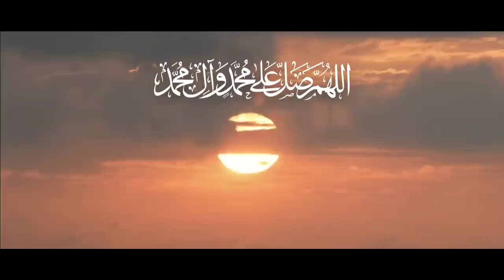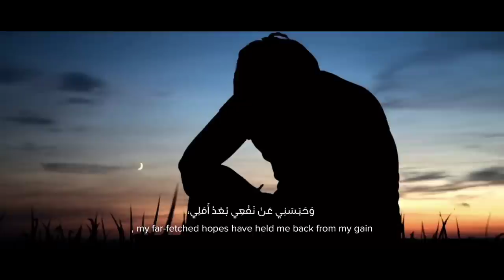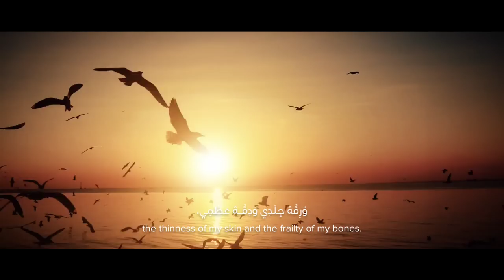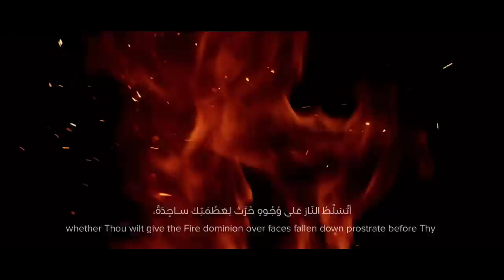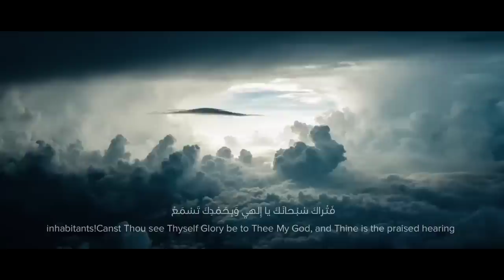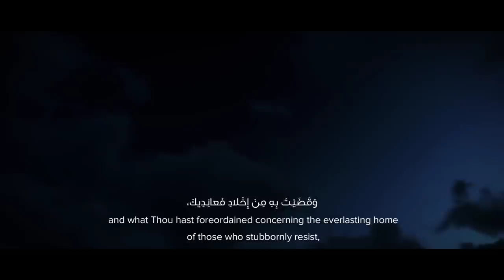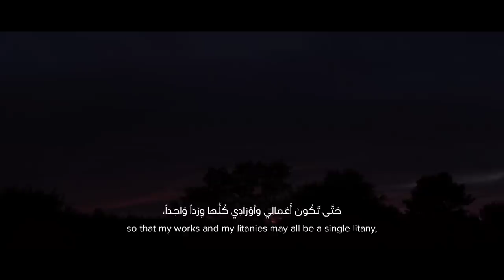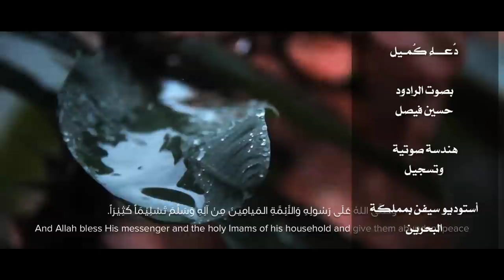دعاء كميل | حسين فيصل